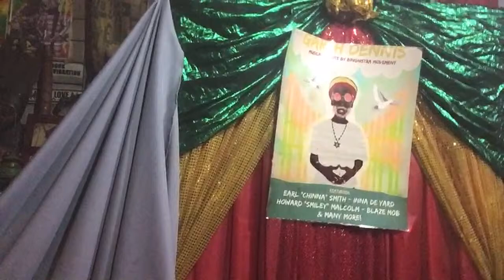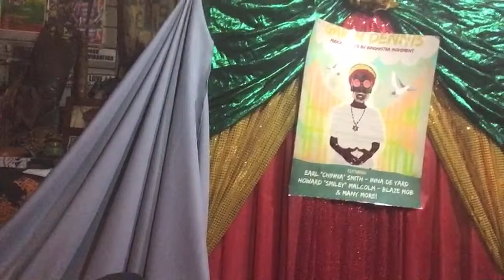BINGHISTRA MOVEMENT with family tribute to Garth Dennis